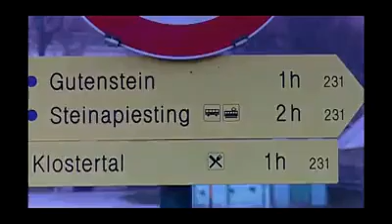sol batch 9 re encounter